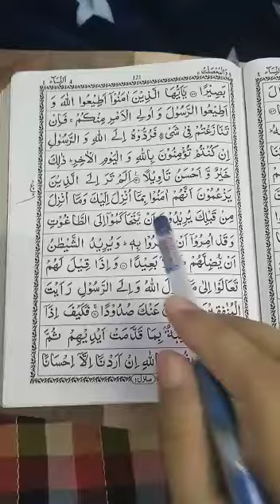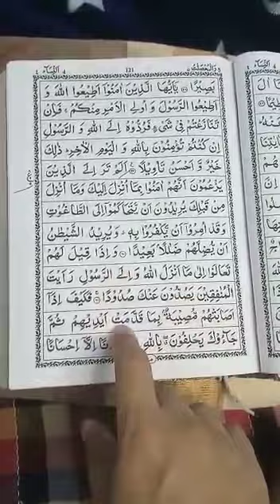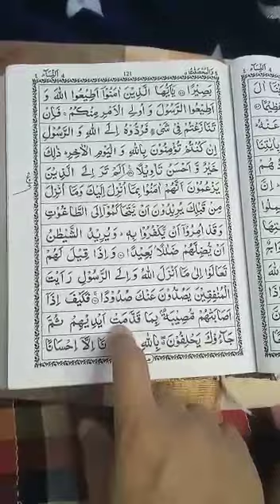Quran learning For Kids Lesson-388